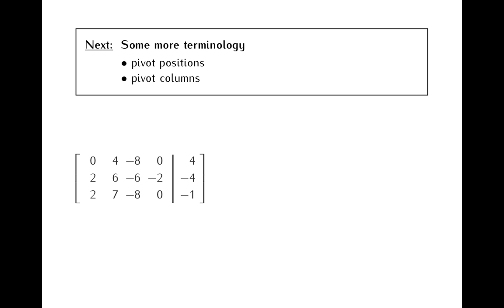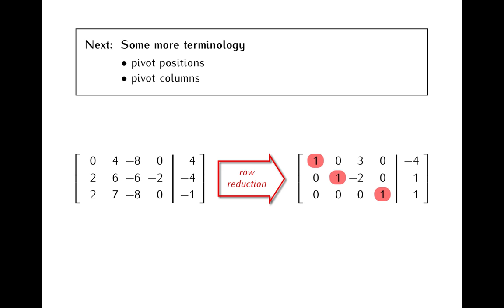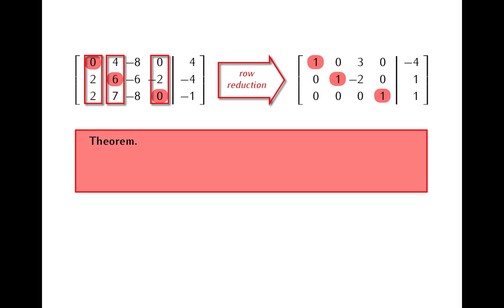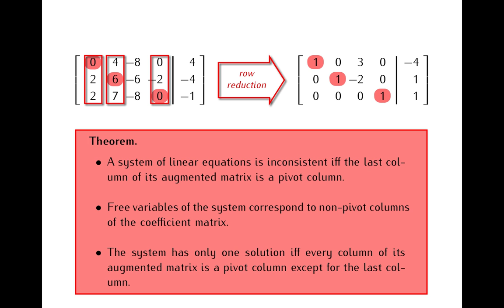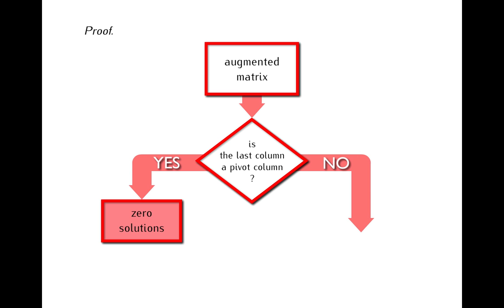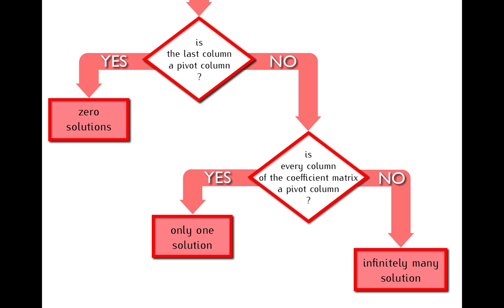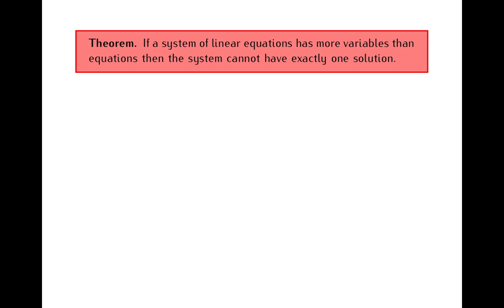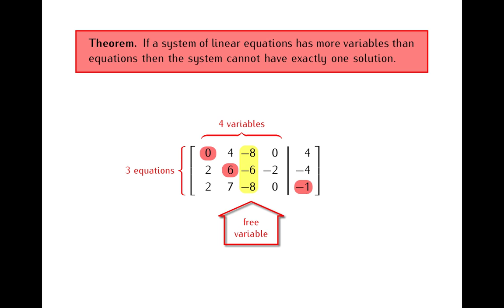01-8 Pivot positions and pivot columns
These are materials for the course MTH 309 Introduction to Linear Algebra at the University at Buffalo.